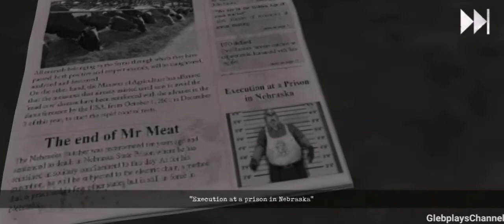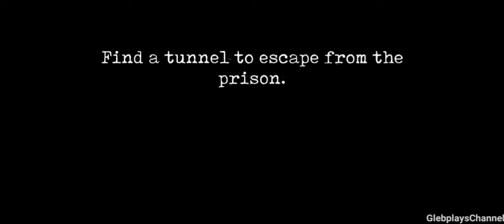Mr Meat 2 Full Gameplay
Gaming Account Instagram:
glebplayschannel

💚My screen recorders:
📽️Mobizen
📽️DU Recorder
📽️AZ Recorder
📽️Game screen recorder
📽️IRecorder
📽️ADV Screen recorder
📽️XRecorder
📽️GU Recorder
📽️Vidma Recorder
📽️Screen Recording
📽️AX Recorder
📽️Huawei Screen Recorder

💙My Video Editor:
🎞️Kinemaster
🎞️PowerDirector
🎞️VN
🎞️InShot
🎞️Vlog star
🎞️YouCut
🎞️CapCut
🎞️FilmMaker
🎞️Video Guru

💛My Thumbnail, Photo Editor:
🖼️PhotoDirector
🖼️Thumbnail maker for YT
🖼️Snapseed
🖼️Fhoto Gird
🖼️InShot
🖼️Polish
🖼️PixelLab
🖼️Picsart
🖼️Pixlr
🖼️Phonto

💜My Intro Makers:
🎬Intro Maker

🧡My devices (I use for recording):
📱Huawei Honor 10i